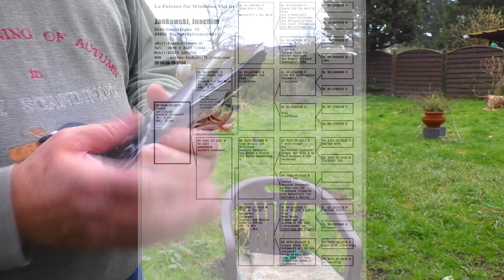Tochter, Kleinsohn Wereldkampionen Orig Piet van de Merwe